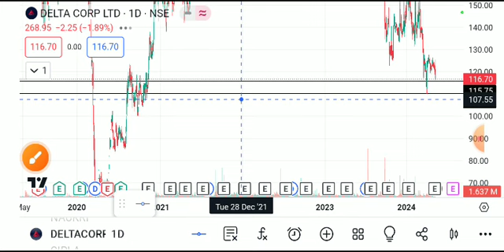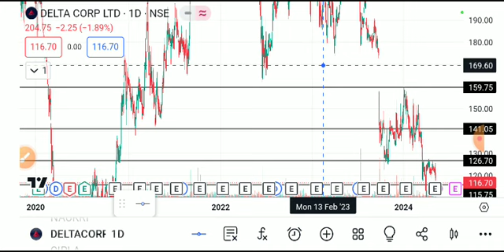DELTA CORP SHARE LATEST NEWS TODAY/DELTA CORP SHARETARGET/DELTACORPSHARE NEWS/DELTACORPSHAREANALYSIS